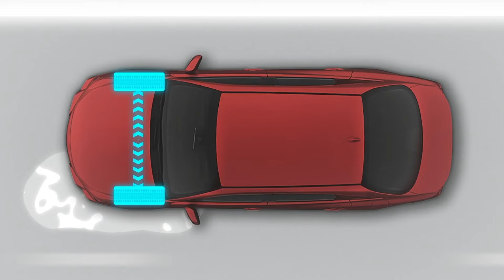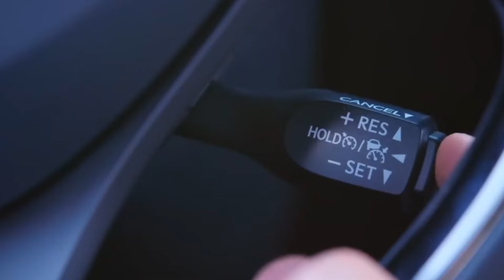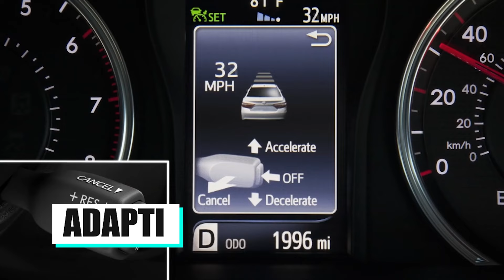Toyota Stout Dominates the Small Truck Market for 9 Huge Reasons!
Toyota Stout Dominates the Small Truck Market for 9 Huge Reasons! The small truck market is about to get a major shakeup with the arrival of the Toyota Stout. This new contender promises to bring innovation and excitement, leaving competitors in the dust. What makes the 2025 Toyota Stout so special? In this video, we reveal the 9 reasons why the Toyota Stout 2025 is set to dominate its class. From game-changing features to unmatched performance, the Toyota Stout is ready to redefine your expectations. Curious about what the future holds for small trucks? Get ready to be amazed by what the Toyota Stout has to offer. Watch now and see why this vehicle is poised to take over the market!

😊 Hey guys! Speed Spectrum is your ultimate source for everything about pickup trucks. We deliver the most detailed and informative videos on the hottest trucks in the market. We compare different models, features, and prices to help you find your perfect truck. We also explore the latest trends and innovations in the truck industry. Join us and discover the best trucks for your needs and preferences.